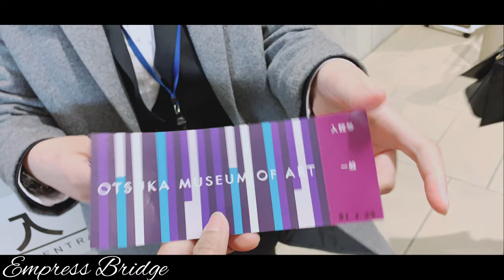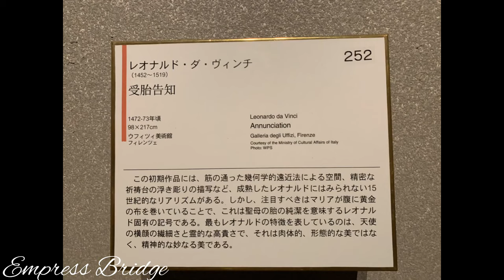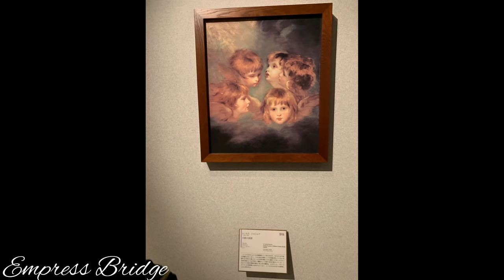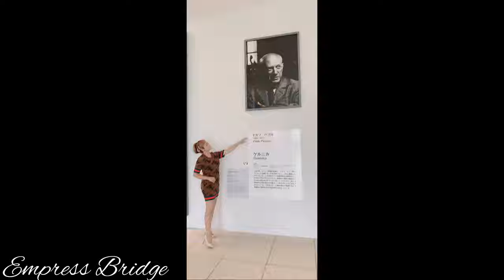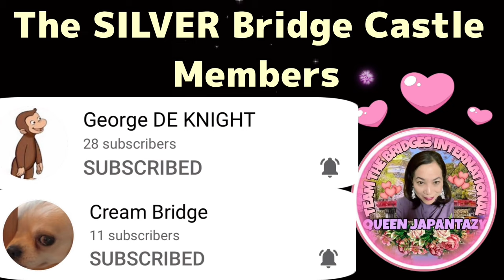Otsuka Museum of Art || Paintings that you can TOUCH!!大塚国際美術館 徳島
Otsuka Museum of Art:
View and touch the World’s Greatest Masterpieces in One Place
大塚国際美術館 Constructions cost 40 Billion Yen!!

The Ōtsuka Museum of Art (大塚国際美術館, Ōtsuka Kokusai Bijutsukan) in Naruto, Tokushima Prefecture is an art museum founded in 1998 and is one of the largest exhibition spaces in Japan.

Established by Otsuka Pharmaceutical as a celebration of its 75th anniversary,it houses over a thousand full-size ceramic reproductions of major works of art, including the Sistine Chapel, Scrovegni Chapel, triclinium of the Villa of the Mysteries, and Guernica.The works are transfer-printed from photographs before being fired and retouched.The purpose of this is to give Japanese people who cannot travel abroad the opportunity to see these famous pieces.A robot named 'Mr Art' gives hour-long gallery talks.The museum cost industrialist Masahito Ōtsuka $400,000,000.

Prepare yourself for the most unique art experience of your life at Otsuka Museum of Art. Located in Naruto city, this massive museum with almost 30,000m2 of floor space houses about 1,000 works of art from around the world. It is Japan’s largest permanent exhibition and has everything from medieval frescos to Renaissance masterpieces and beloved impressionist works.

How can Otsuka Museum of Art have access to such a wide range of precious art pieces? Through a combination of cutting edge technology, artistic excellence and traditional craftsmanship, anything is possible. Every artwork is actually a full-sized replica printed on ceramic boards and then retouched by hand to give the paintings the same texture as the original. It’s a unique concept that allows you to explore and discover art in an innovative way.

You’ll be enthralled by the sheer magnitude of almost perfect painting replicas — not to mention the dynamic historical reproductions of murals and chapels. Imagine walking up to Leonardo da Vinci’s Mona Lisa and feeling the brush strokes with your fingertips*. Or walking from the Vatican’s Sistine Hall to snap a photo of Vermeer’s Girl with a Pearl Earring and then strolling over to take in Picasso’s Guernica. You can do all that and more at Otsuka Museum of Art.

Whether your preferences lie with Baroque artists Rembrandt and Goya, impressionists Monet, Renoir and Degas, or Medieval murals, you’ll find most of the great Western works of art here. It’s a great chance to reunite with your favorites or discover artists and paintings you had never heard of before. If you’re traveling with kids, it also offers the opportunity to initiate them into the world of art without worrying about touching or breaking the artworks on display. In fact, kids are encouraged to interact with the art, making it more fun for the whole family*.

To make the most of this expansive museum, plan to spend at least half a day here. There are two cafes and one restaurant if you need a break and some sustenance to see you through your artistic world tour. Restaurant Garden on the first floor serves a selection of meals using local ingredients and often has themed menus connected to various artworks. Cafe de Giverny on the B2 floor looks out over a Monet-inspired pond with water lilies and offers light meals and seasonal desserts. For something a little lighter, Cafe Vincent on the B3 floor has several sandwich and salad options, as well as a real-life Artist’s Bedroom at Arles. Here you can literally step inside one of van Gogh’s most famous paintings and take photos as you please.

Whether you’re an art buff wanting a closer look at some of the world’s greatest artworks or you’re a novice wanting to learn more, Otsuka Museum of Art is a great place to explore the different genres at your own pace.

Where: 65-1 Tosadomariura Fukuike, Naruto-cho, Naruto City Tokushims Prefecture

Note (For the meantime): Due to Covid-19 measures currently in place, visitors are advised not to touch the artworks.

*Under normal conditions this is not only allowed but encouraged so that people can experience art in a unique way.